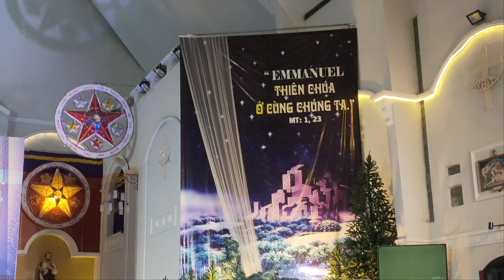Thánh Ca|Liên Khúc Giáng Sinh|CĐTêrêsa GXCầu Kho#thánhca